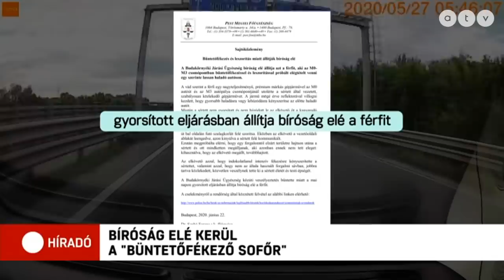Bíróság elé kerül a "büntetőfékező sofőr"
Gyorsított eljárásban kerül bíróság elé az a férfi, aki május végén büntető-fékezéssel igyekezett elégtételt venni az előtte szerinte lassan haladó autóson.